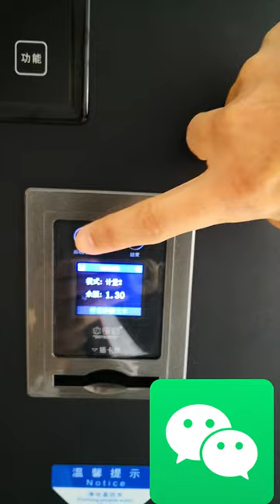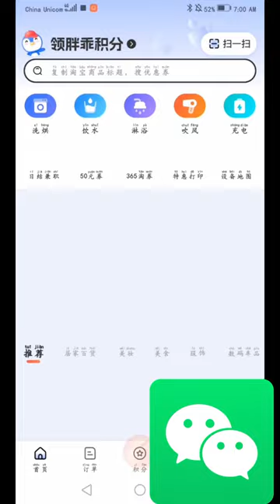Increíble aplicación China para todo!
china Manera en que se realizan los pagos en China